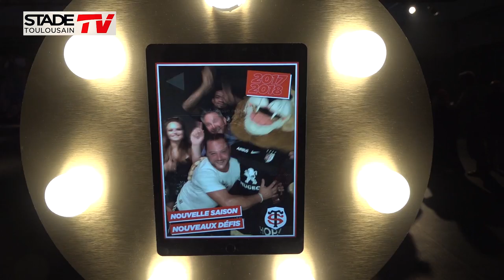Soirée abonnés 2017-2018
La saison 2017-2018 a débuté ! Découvrez sans tarder les coulisses de la soirée abonnés où les sourires et la bonne humeur étaient au rendez-vous !